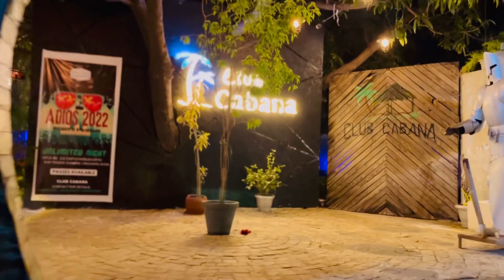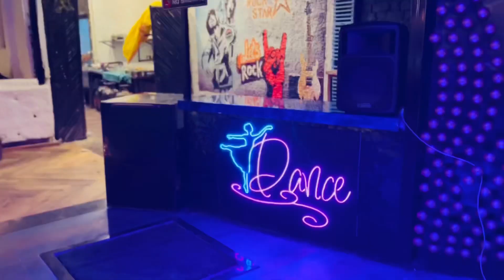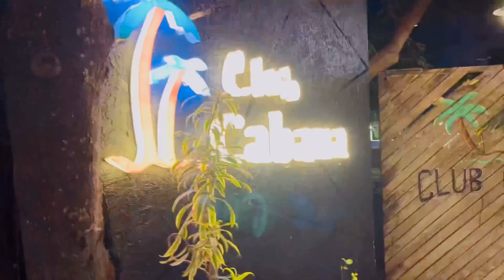Chalo party karte hai